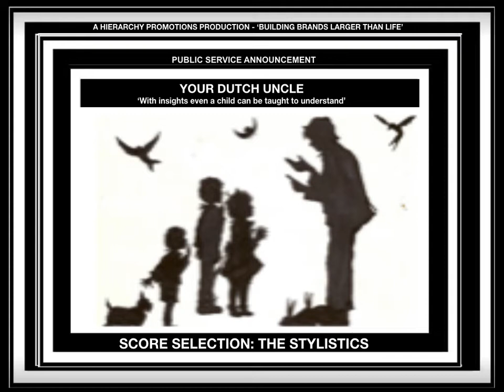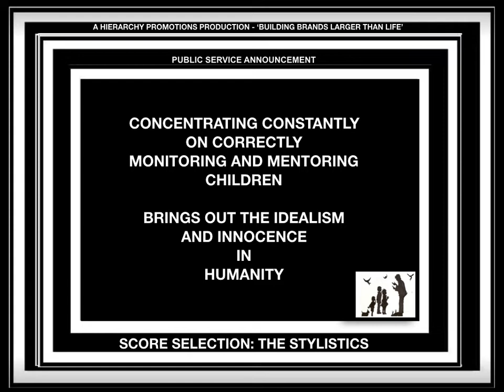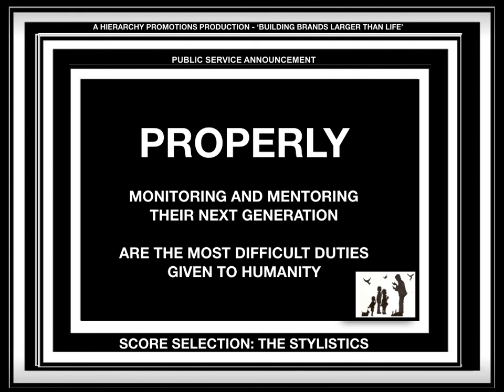YDU EPIGRAM ON MONITORING AND MENTORING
YDU EPIGRAM ON MONITORING AND MENTORING IS A HIERARCHY PROMOTIONS PUBLIC SERVICE ANNOUNCEMENT.